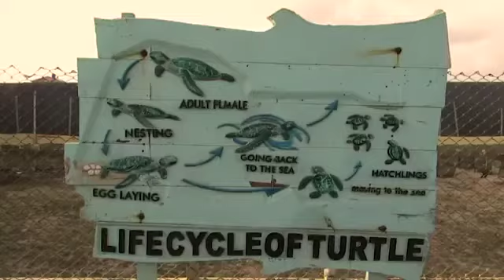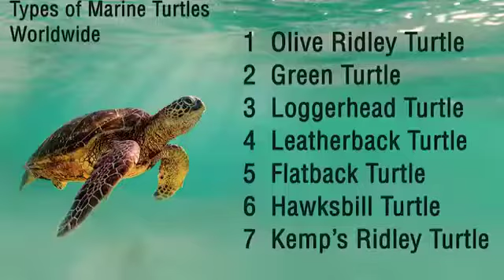پاکستان میں پائے جانے والے کچھوں کے بارے میں معلومات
animals
wild animals
wildlife
information about animals
By Marfan Vlogs